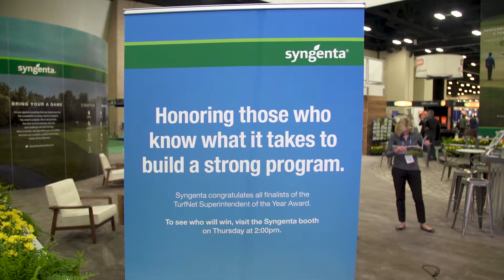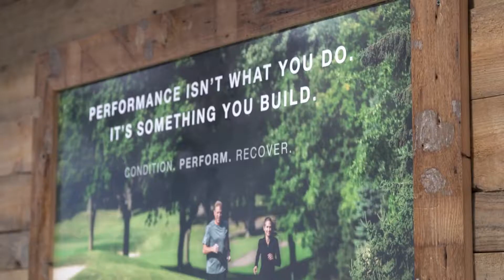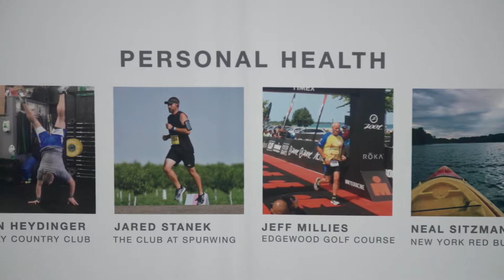2018 Golf Industry Show: Syngenta Booth Tour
Health and wellness was a big focus for Syngenta US at the 2018 Golf Industry Show. Learn more about what they're focused on for both turf and personal wellness in this short clip.